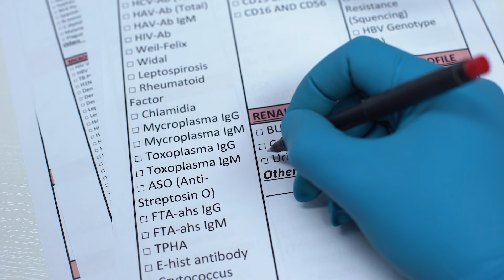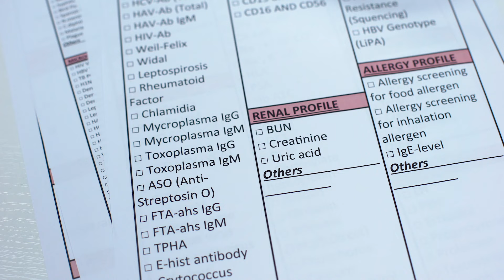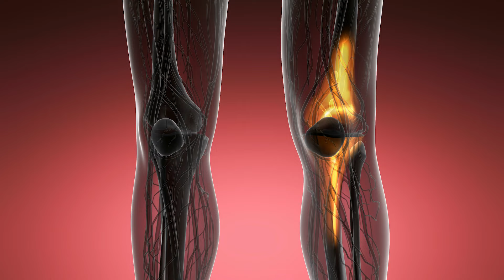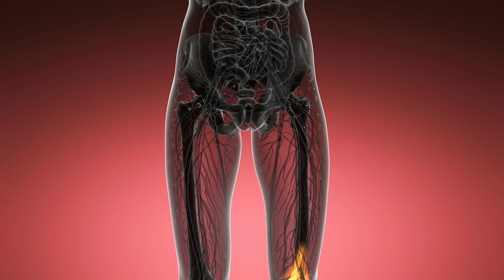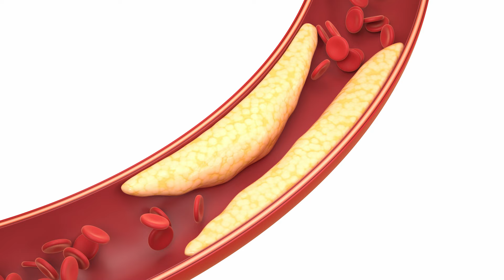Guta. Ce legătură are cu consumul de carne și ce trebuie să faci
𝗚𝘂𝘁𝗮 este o boală cu o istorie lungă. Provoacă dureri articulare foarte mari și este cauzată de prezența unei cantități prea mari de acid uric în sânge și în țesuturi.

☑️𝗖𝗲 𝗹𝗲𝗴𝗮̆𝘁𝘂𝗿𝗮̆ 𝗲𝘅𝗶𝘀𝘁𝗮̆ 𝗶̂𝗻𝘁𝗿𝗲 𝗴𝘂𝘁𝗮̆ 𝘀̦𝗶 𝗰𝗼𝗻𝘀𝘂𝗺𝘂𝗹 𝗱𝗲 𝗰𝗮𝗿𝗻𝗲?
☑️𝗖𝗮𝗿𝗲 𝘀𝘂𝗻𝘁 𝘀𝗶𝗺𝗽𝘁𝗼𝗺𝗲𝗹𝗲 𝗽𝗲 𝗰𝗮𝗿𝗲 𝘁𝗿𝗲𝗯𝘂𝗶𝗲 𝘀𝗮̆ 𝗹𝗲 𝗿𝗲𝗺𝗮𝗿𝗰𝗶?
☑️𝗖𝗮̂𝗻𝗱 𝘁𝗿𝗲𝗯𝘂𝗶𝗲 𝘀𝗮̆ 𝗺𝗲𝗿𝗴𝗶 𝗹𝗮 𝗺𝗲𝗱𝗶𝗰 𝘀̦𝗶 𝗱𝗲 𝗰𝗲?
☑️𝗖𝘂𝗺 𝗲𝘃𝗼𝗹𝘂𝗲𝗮𝘇𝗮̆ 𝗯𝗼𝗮𝗹𝗮 𝗻𝗲𝘁𝗿𝗮𝘁𝗮𝘁𝗮̆?
☑️𝗖𝗲 𝘀𝗼𝗹𝘂𝘁̦𝗶𝗶 𝗱𝗲 𝘁𝗿𝗮𝘁𝗮𝗺𝗲𝗻𝘁 𝗲𝘅𝗶𝘀𝘁𝗮̆?

Aflăm răspunsurile corecte de la dr. Daniela Matei, medic primar reabilitare medicală, la Centrul Medical Prima Clinic